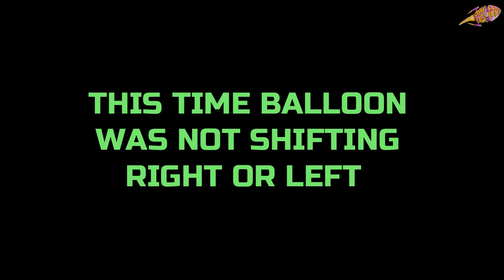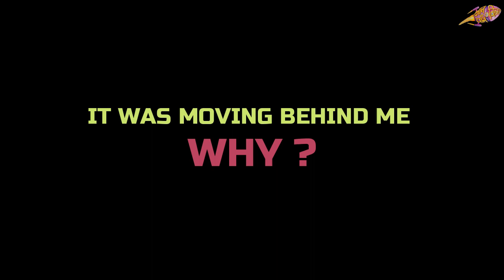MUTE SHOW @ GYAN KA YAN